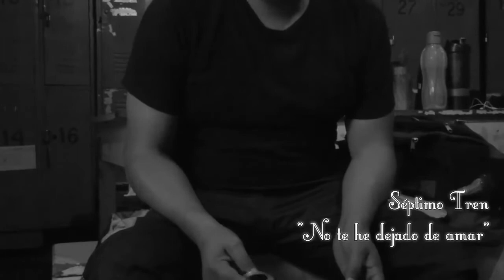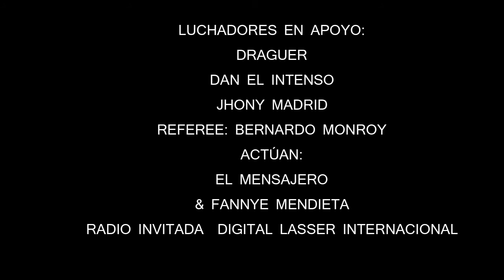SEPTIMO TREN NO TE HE DEJADO DE AMAR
AGRADECEMOS AL GRUPO SÉPTIMO TREN POR LA INVITACIÓN A SU VIDEO DEL TEMA "NO TE HE DEJADO DE AMAR", AL MISMO TIEMPO AL LUCHADOR "TRITON" EL REY DE LOS SIETE MARES, DE LA CMLL, LUCHADOR "DRAGUER" "JHONNY MADRID" "DAN EL INTENSO" "EL MENSAJERO" AL REFERI "BERNARDO MONROY" Y "FANNYE MENDIETA", POR SU TIEMPO Y ENTREGA PARA LLEVAR A CABO UN SUEÑO MAS DE ESTA GRAN BANDA DE ROCK. DIGITAL LASSER INTERNACIONAL APOYANDO A LOS GRANDES TALENTOS.